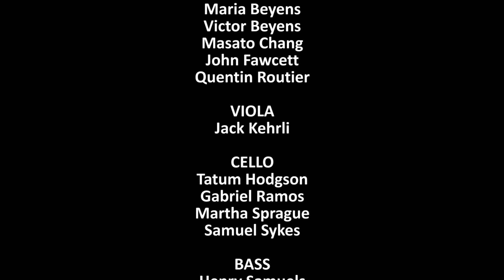"A Musical Celebration for the Holidays"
Presented by M.U.S.i.C. – Stars in the Classics

At the Church of the Western Reserve

PERFORMERS
PIANO - Alexander Kostritsa, Hechengzi Li, Nikolay Pushkarev, Can Sağlam
VIOLIN - Maria Beyens, Victor Beyens, Masato Chang, John Fawcett, Quentin Routier
VIOLA - Jack Kehrli
CELLO - Tatum Hodgson, Gabriel Ramos, Martha Sprague, Samuel Sykes
BASS - Henry Samuels
CLARINET - Nicole Martin
FLUTE - Daniel Lopez
HARP - Grace Roepke
TENOR - Brian Skoog